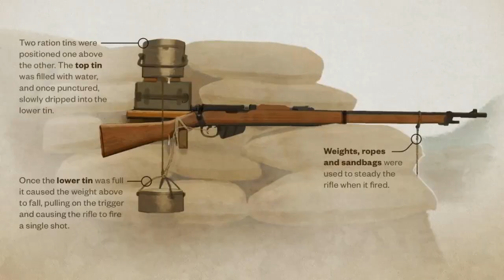The Drip Rifle - Gallipoli, World War I